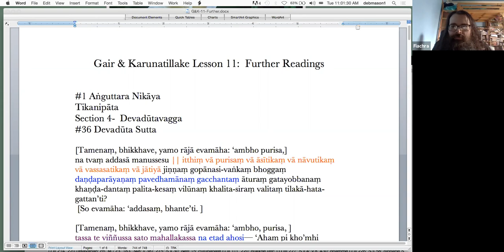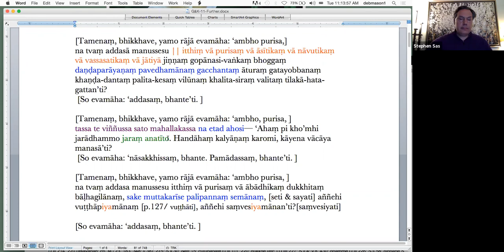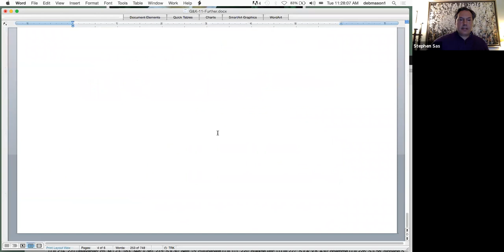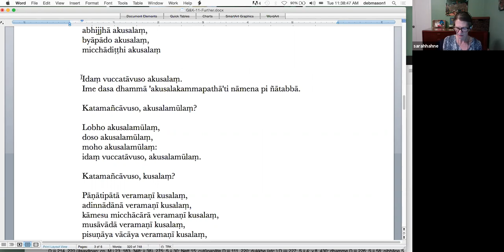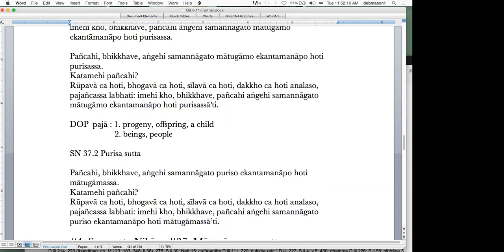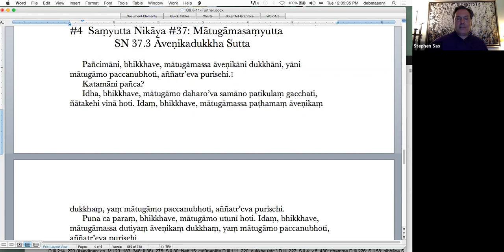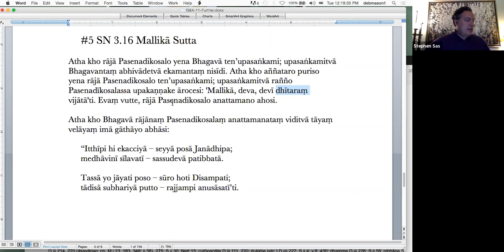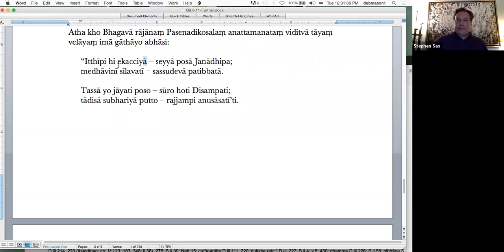Intermediate level Pali Class with Stephen Sas 16